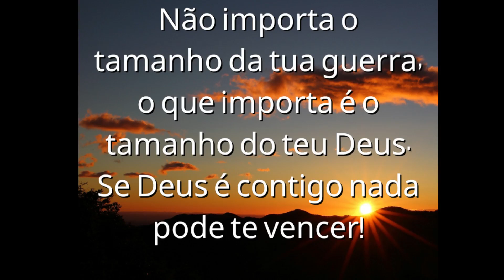❤️🟢A MELHOR DE TODAS 🟢❤️ Dica para Tirar Graxa e oleo das roupas Rápido e Facil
Tem roupas manchadas ade graxa ai olha como e facil tirar
PESSOAL AQUI o meu Instagram  👇
VEJA TAMBÉM
2 Dicas para Deixar seus Panos Prato Branquinhos - Essa é Para você que não Tem Tempo a Perder

 PESSOAL AQUI Me sigam no meu Instagram Marta Cogler o Cantinho da Criatividade